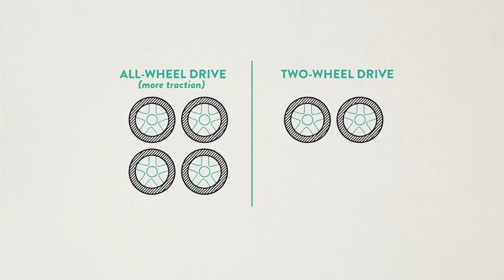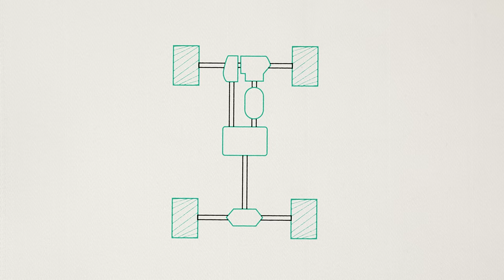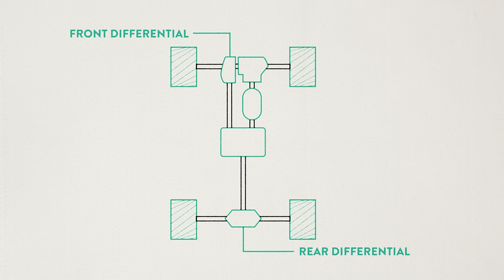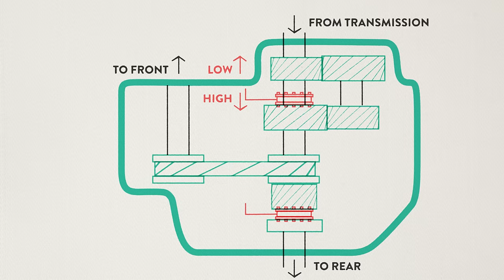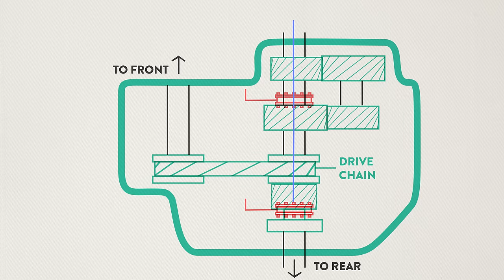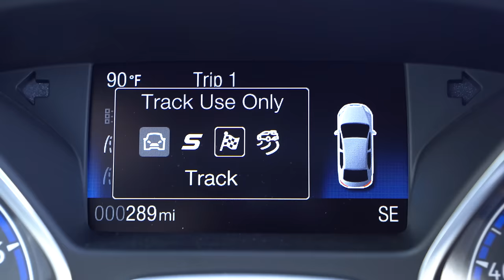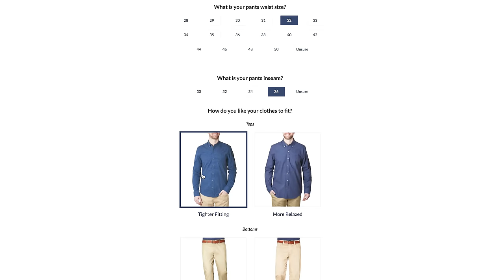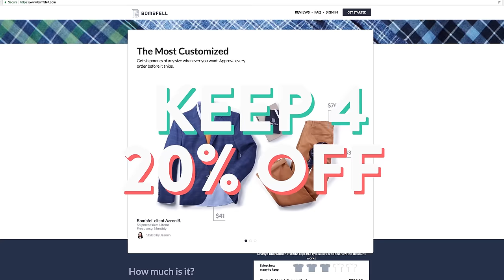AWD VS 4x4 | How it Works | Donut Media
Bombfell makes shopping for men’s clothes quick and easy!

You hear people say “all wheel drive,” and “four wheel drive,” and even that things are “4 by 4…” but what the heck does all that mean?  From transfer cases and differentials to turning radii and binding, we get into 4x4/AWD drivetrains that will get you out of a bind!